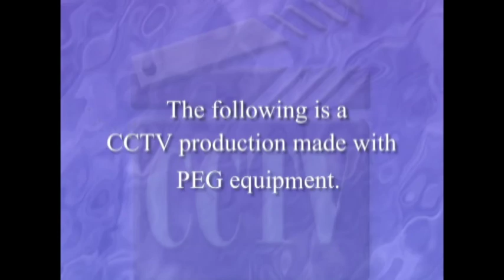2011 Salem Art Fair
Highlights from Friday afternoon of the 3-day fair and festival includes interviews with Fair and Festival poster contest winner, Jamee Linton of Portland and wood worker Uli Kirchler of Cornelius, Oregon. Also music by Klezmocracy, a klezmer band from Portland